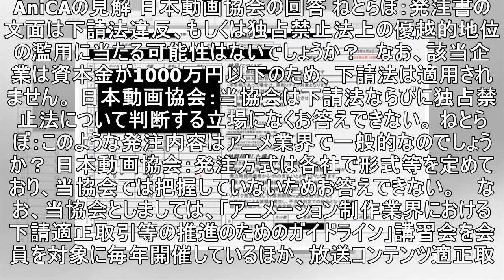アニメ会社「リテイクが直らなかったら50％減額」 その発注書大丈夫？ アニメ会社、日本動画協会、JAniCAに聞いた